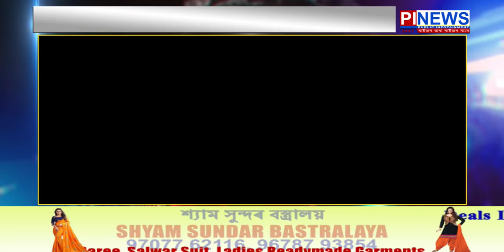নিশাৰ খবৰ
পৰীক্ষা কেন্দ্ৰত আটক তিনি গৰাকীকৈ ভুৱা পৰীক্ষার্থী
ব্ৰহ্মপুত্ৰ‌ৰ খহনীয়াই চপৰা চপৰে খহাইছে নৈপৰীয়াৰ ভেটি
কোচবিহাৰ তুফানগঞ্জত সীমান্ত বাহিনীৰ গুলিচালনা
অক্ষয় কুমাৰৰ এক কোটি টকা প্ৰদান কাজিৰঙালৈ
ইছলামিক ইডুকেশ্বনেল বোৰ্ড অফ ইণ্ডিয়াৰ সজাগত সভা
সমাজ কল্ল্যাণ বিভাগৰ উদ্যোগত চেতনা মঞ্চ আঁচনিৰ শুভাৰম্ভ
কৈঠালকুছিত সুনাগৰ পথাৰ নাটমেলাৰ শুভাৰম্ভ
কলগাছিয়া মহকুমা সাংবাদিক সন্থাৰ কাৰ্যালয় উদ্বোধন